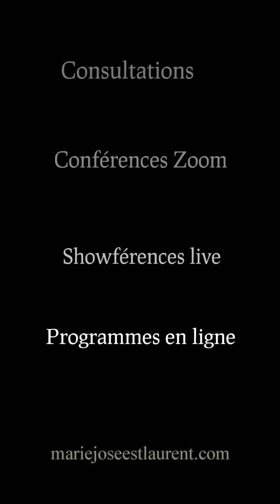La question de William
Je m’apprête à prêter une grosse somme d’argent à un ami (en qui j’ai confiance) avec intérêts et remboursements mensuels. Existe-t-il un acte notarié pour sceller une telle entente avec une quelconque valeur juridique en cas de défaut de paiement ?

J’écris aussi des biographies :
Personnelle
Familiale
D’entreprise
D’organisme
 ÉDITRICE

Baptême
Fiançailles
Anniversaire d’amitié
Graduation
Divorce (oui ! ça se fête !)
Retraite
Transfert d’entreprise
Lancement
Ouverture d’entreprise
Etc.

 JOVIALISTE